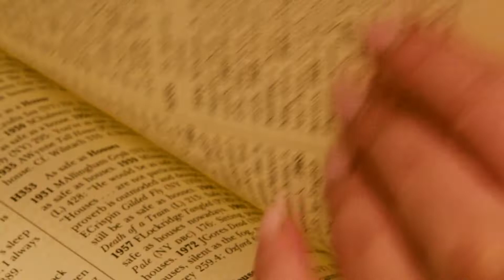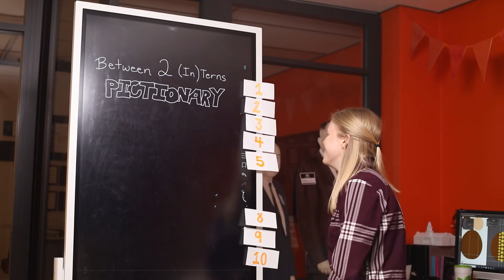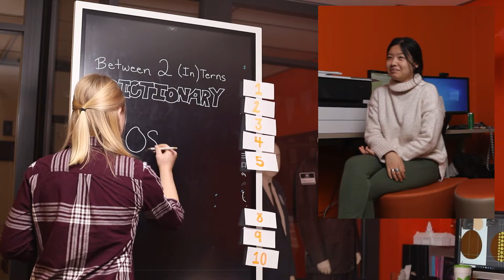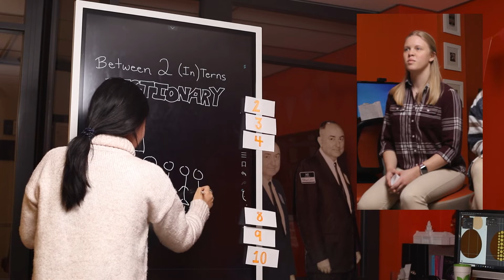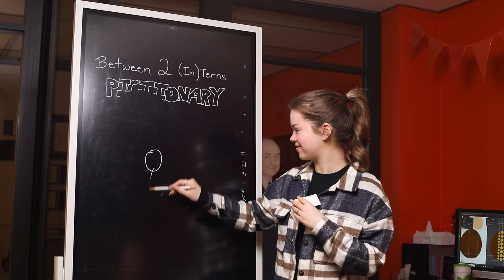Between 2 (In)Terns Season 3 Ep. 3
Third episode of season 3 of Between 2 (In)Terns. Host Amelia Jauregui plays pictionary with fellow interns and introduces Kimberly Evans.

Song by Kevin Maclead - Wholesome , Song - Half Mystery, Song - Impact - freeject.net.